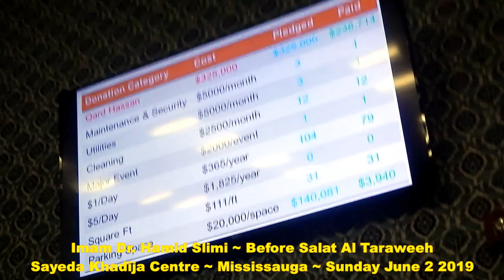HiMY SYeD -- Announcements before Salat al Taraweeh, Sayeda Khadija Centre, Mississauga, June 2 2019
HiMY SYeD -- Announcements before Salat al Taraweeh, Sayeda Khadija Centre, 7150 Edwards Blvd, Mississauga, Ontario, Canada, Sunday June 2 2019